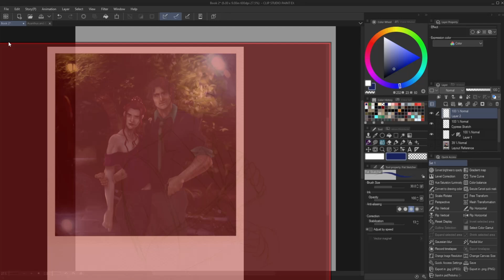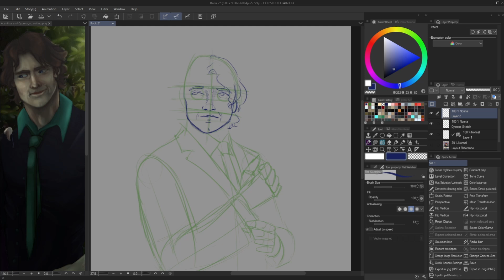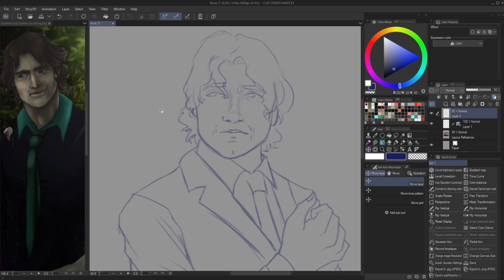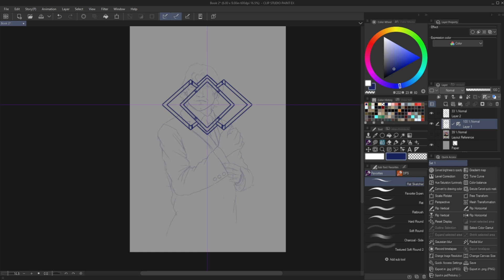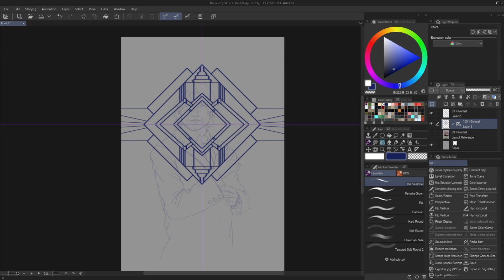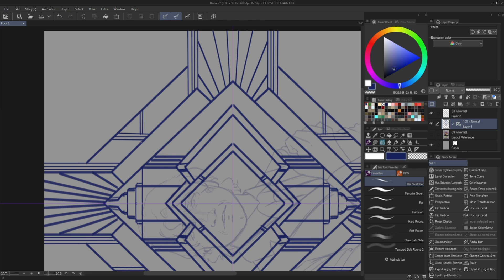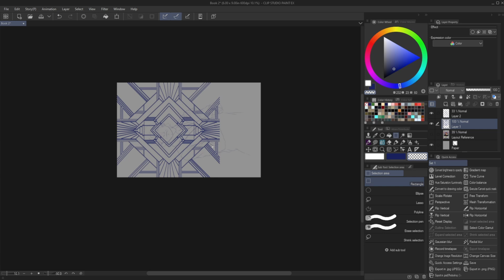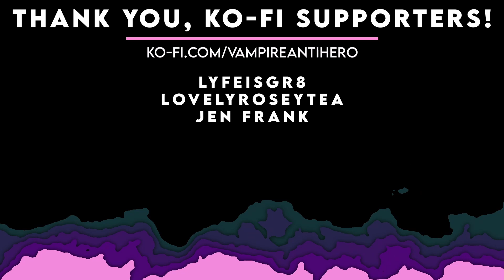Uncertainty: Sketch Process For An Illustrated Book Cover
I want to work on this so badly. When I get back from vacation, I'll likely be working a lot on Tales From The Night Garden stuff.

The Intro song was made by Conquer Thy Fear Studio. All of the music is from Dark Fantasy Studios unless otherwise credited, used under a premium license.